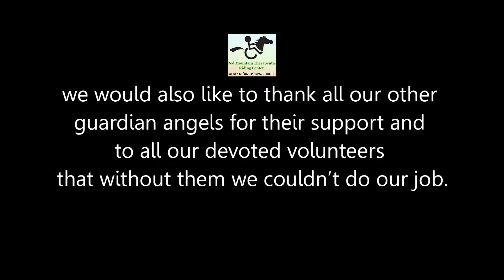Or, one of our therapeutic riders at RMTRC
The story of Or, one of our young riders. His mother tells about his remarkable progress.